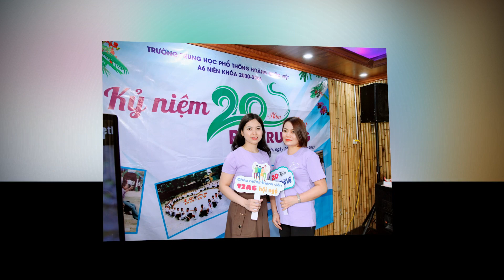TRƯỜNG THPT HOÀNG QUỐC VIỆT - A6. KỶ NIỆM 20 NĂM NGÀY RA TRƯỜNG